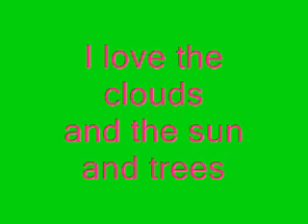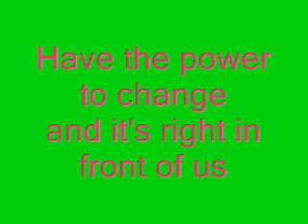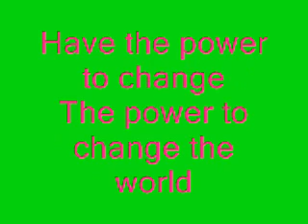Winx club - the Power to change the world Lyrics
The power to change the world!
Make it to 1.000 Make it to 1.000!!
Rawrrr
Note : for anyone dislike this Means they dont care about Earth(True! this video is about earth)